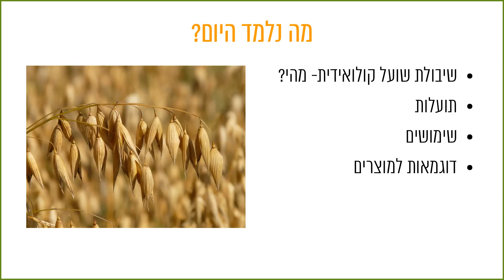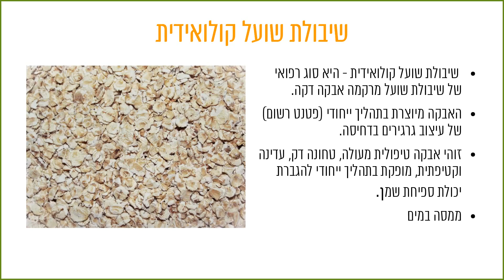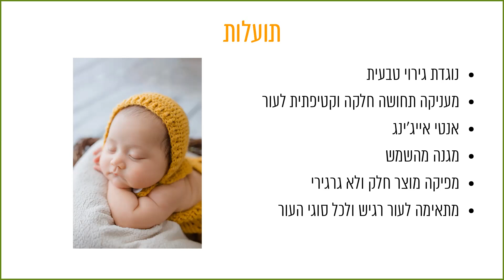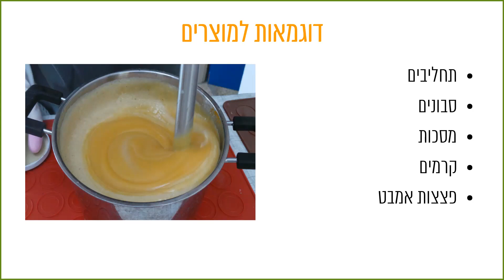שיבולת שועל קולואידית שימושים ותועלות